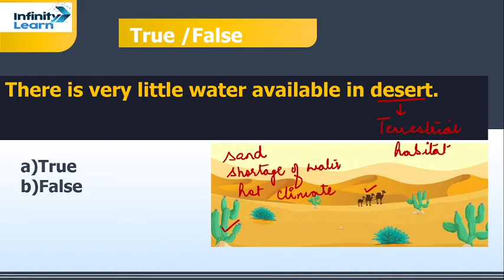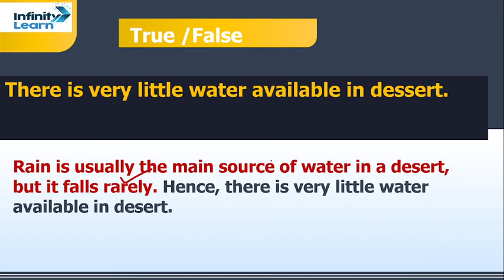"There is very little water available in desert . a) True b) False"